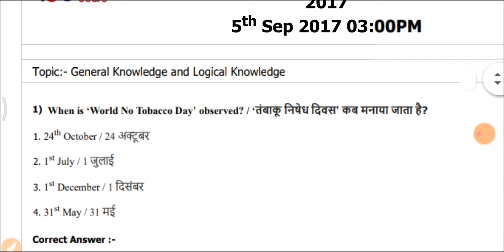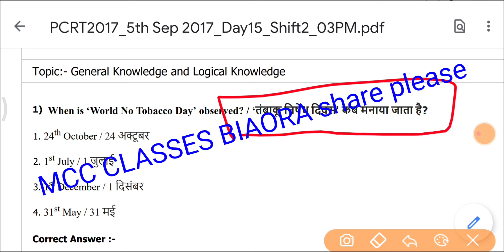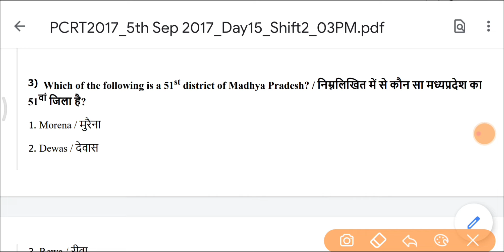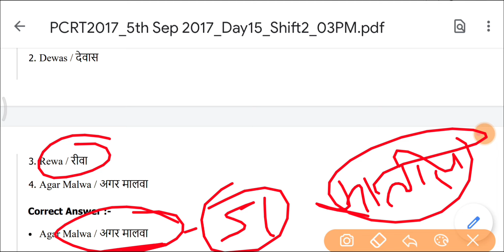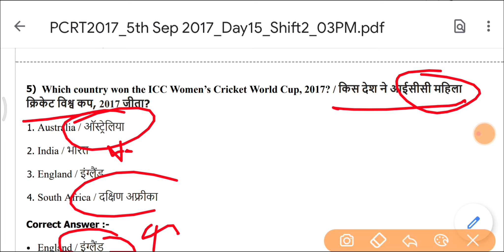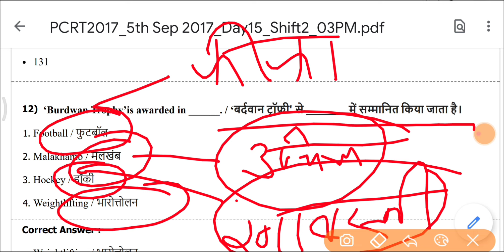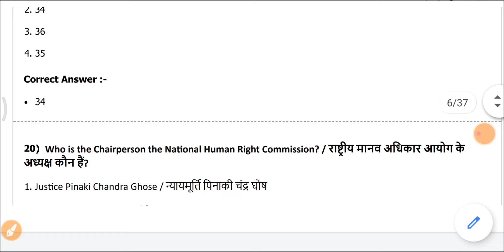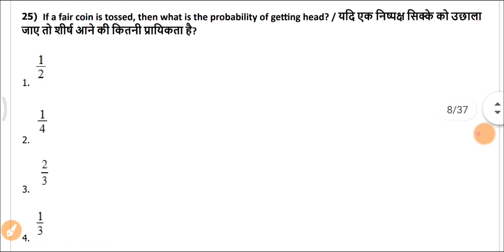MP police old paper।। MP police previous year paper 2017।। mp police।। एमपी पुलिस पुराने पेपर 2017